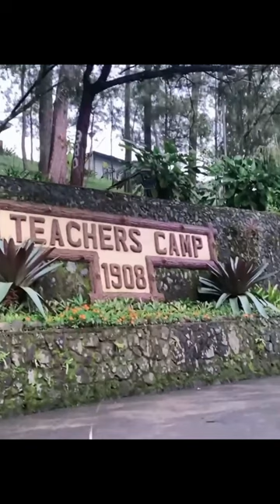Haunted Teachers Camp | Baguio City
Baguio's Teacher's Camp in the Philippines is considered one of the most haunted places. Despite its current use as a venue for retreats, sports events, and educational lectures, the land on which it stands holds a history that may explain its hauntings. The camp was built on land previously occupied by the indigenous Igorots and rumored to be the site of a past battle.